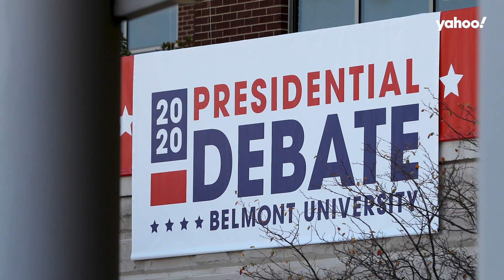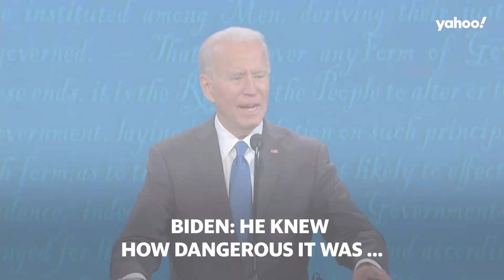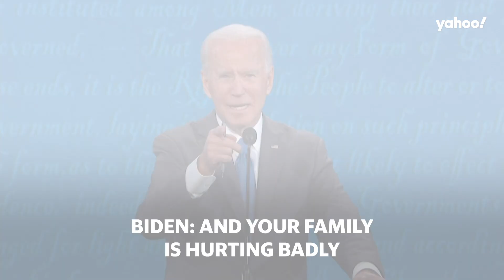2020 election: Final debate between Trump and Biden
The final 2020 presidential debate proved to be more civil than the first one, but it was not without some heated moments. Here are a few of the highlights.